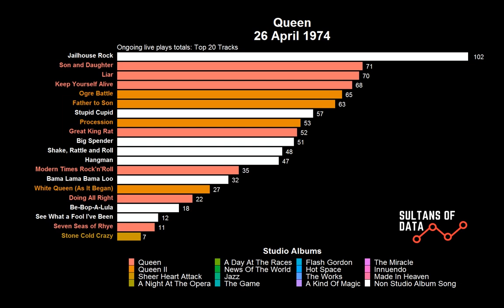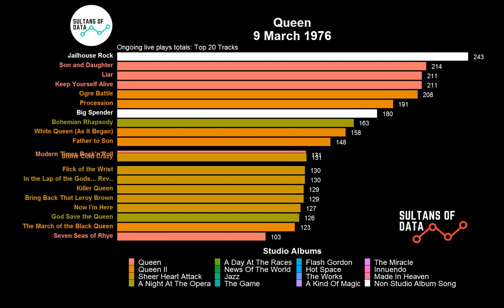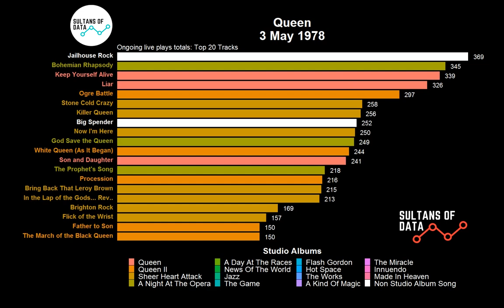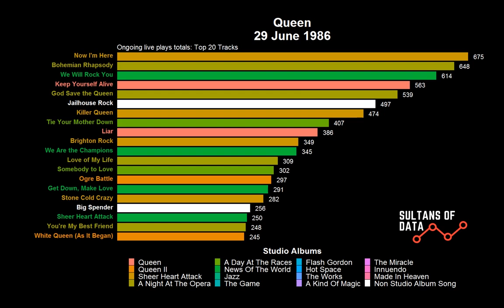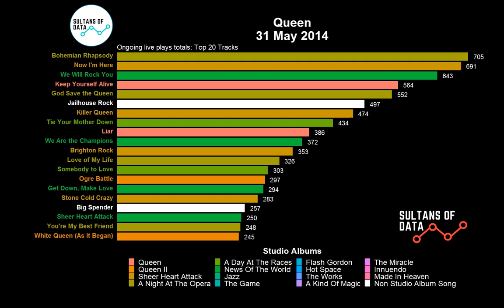Queen: their most played live tracks, ongoing totals over their career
Queen formed in London England in 1970, and since then have embarked on countless tours, and gone on to sell over 170 million records, becoming one of the world's best-selling music artists of all time. From all their touring which songs have they played live the most? and how do the totals change over the course of their career?